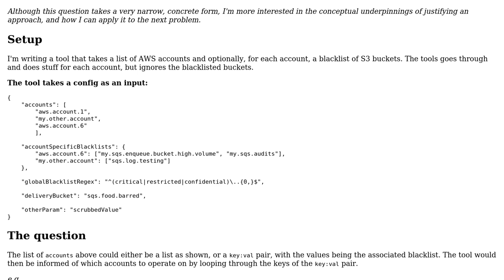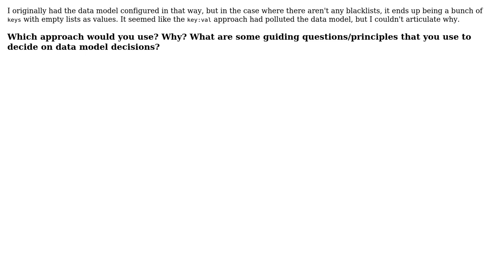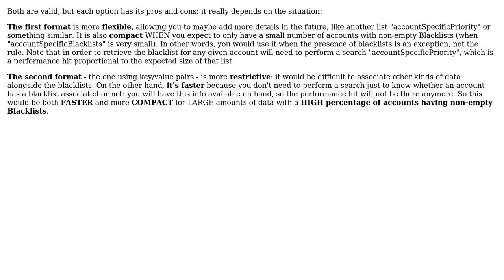Software Engineering: How to choose a data model?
With thanks & praise to God, and with thanks to the many people who have made this project possible! | Content (except music & images) licensed under CC BY-SA | Music | Images & others | With thanks to user Jordan McQueen user FrustratedWithFormsDesigner user Andy and the Stack Exchange Network Trademarks are property of their respective owners. You are responsible for your own actions.